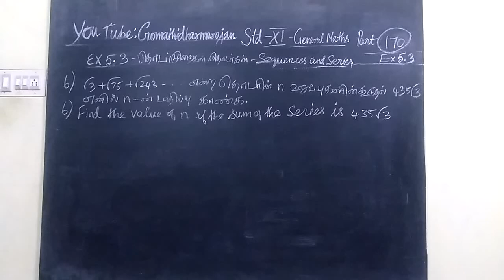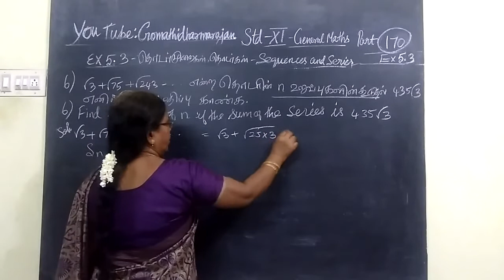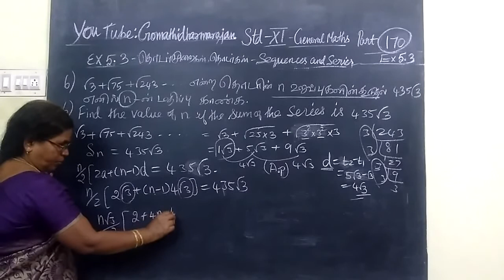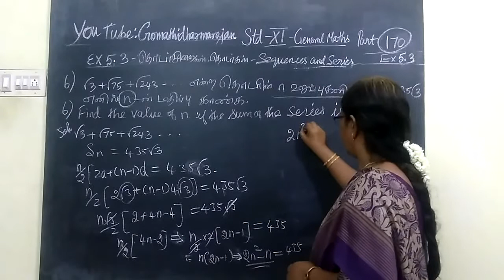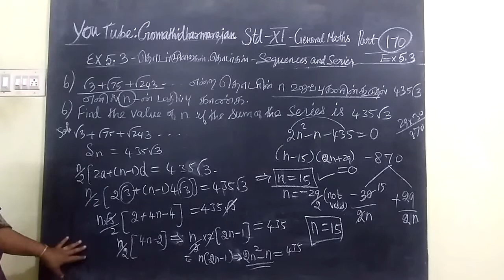11th G-Maths [Part-170] Ex-5.3-6 Sequence and series T.M-E.M Gomathi dharmarajan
11th G-Maths [Part-170] Ex-5.3-6 Sequence and series T.M-E.M Gomathi dharmarajan